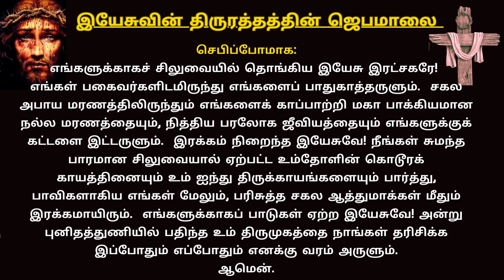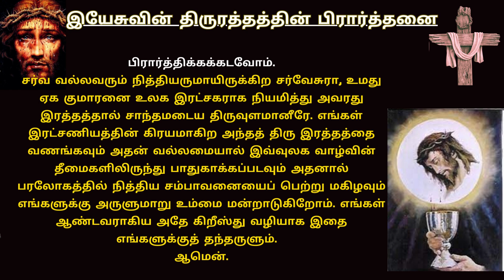Prayer to Precious Blood of Jesus Christ இயேசுவின் திருஇரத்தத்தின் ஜெபமாலை 24/09/23